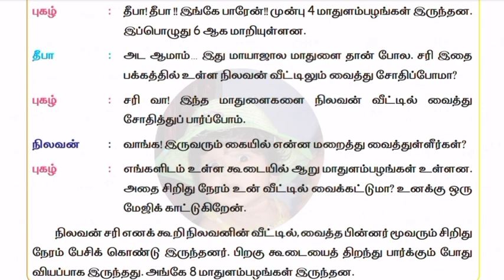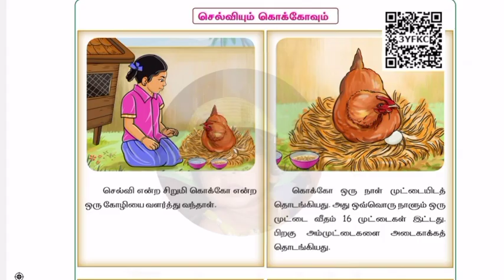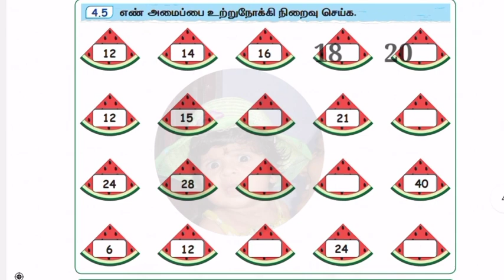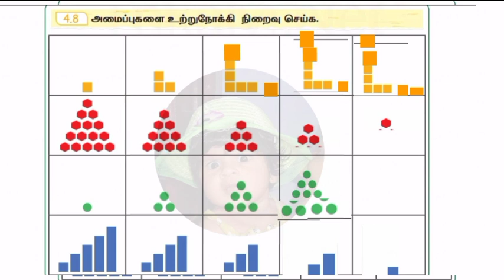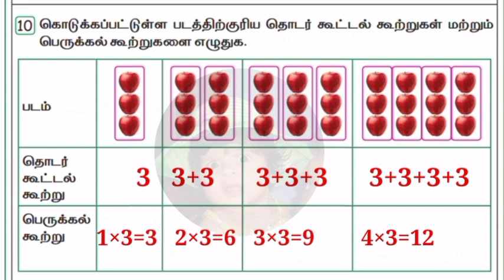Ennum Ezhthum maths term 3 Malar work book answers Unit 4